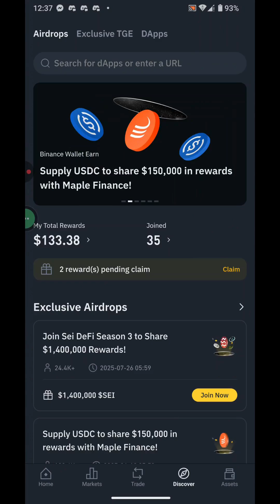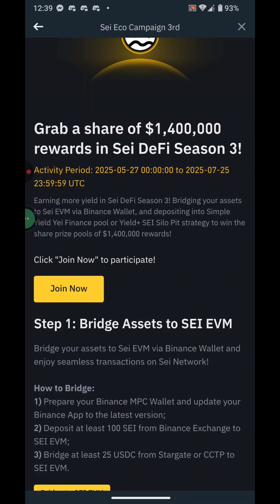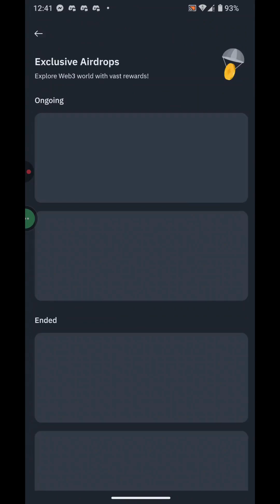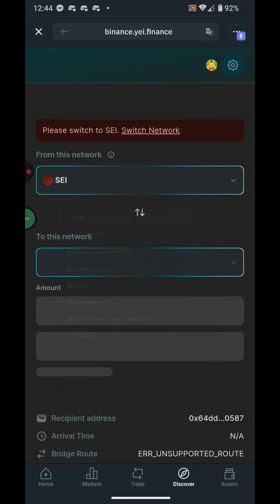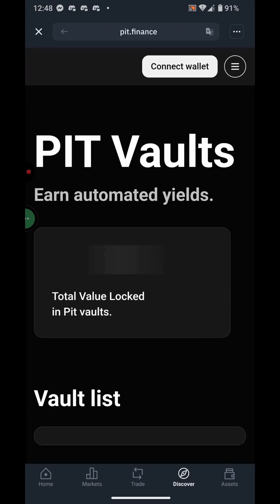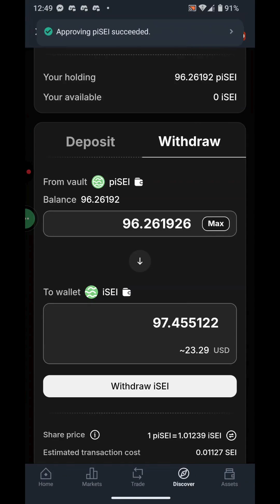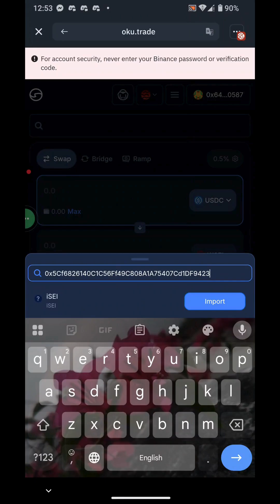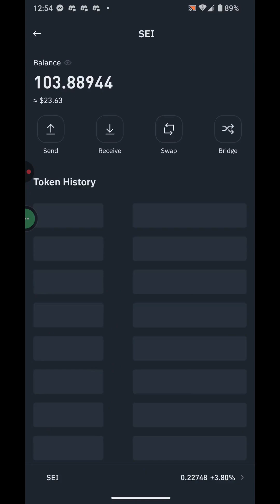Binance Wallet x SEI DeFi Season 3: How to Participate in SEI DeFi season 3 | Withdraw Update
🔶 Binance Wallet x SEI DeFi Season 3 Airdrop | Withdraw Update 🔶

In this video, learn how to participate in the Binance Wallet x SEI DeFi Season 3 Campaign and complete tasks to earn a share of $1.4M in SEI token rewards. We also cover the latest withdrawal update and step-by-step guidance to ensure you don’t miss out on your airdrop rewards. Whether you're a DeFi enthusiast or a Binance Web3 user, this tutorial is perfect for you!

🚀 Topics Covered:

How to join SEI DeFi Season 3 Airdrop

Task walkthrough on Binance Web3 Wallet

Withdrawal update and proof

SEI rewards distribution info

Tips to maximize your airdrop earnings